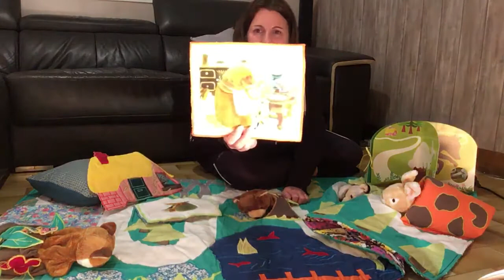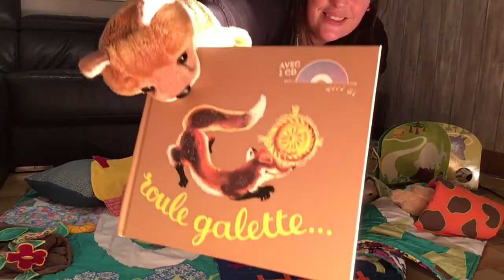Tapis histoire et marionnettes roule galette